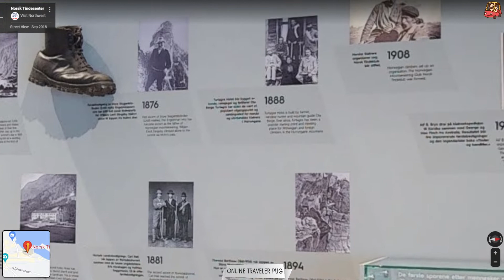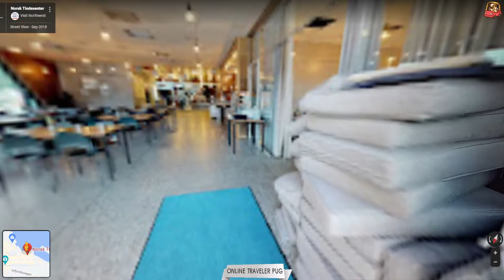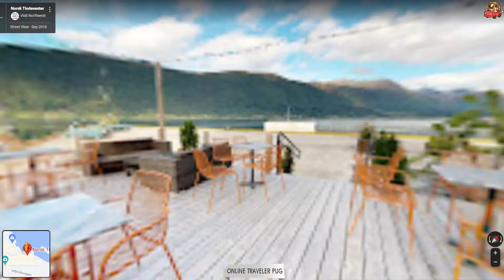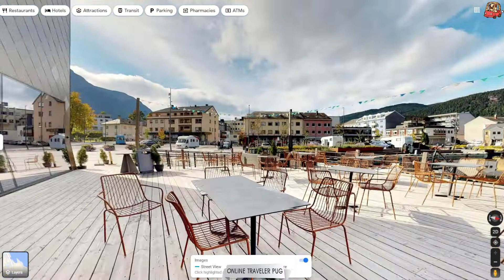Norsk Tindesenter Norway - The Norwegian Mountaineering Centre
The Norwegian Mountaineering Centre